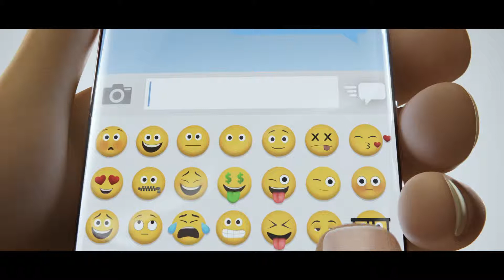Emoji - Der Film. Das Gewinnspiel bei Kinder.de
Die Ankündigung von Christoph Maria Herbst zu unserem Gewinnspiel sowie einem Trailer zum Film Emoji.

Zum Gewinnspiel kommt ihr hier: